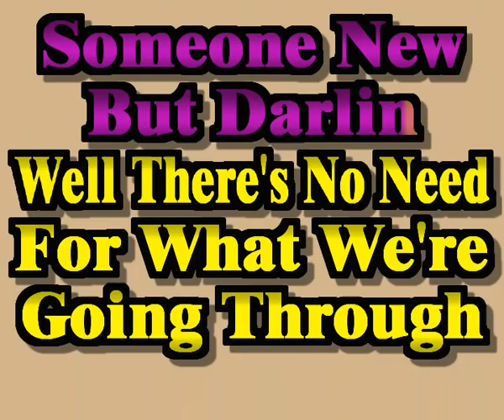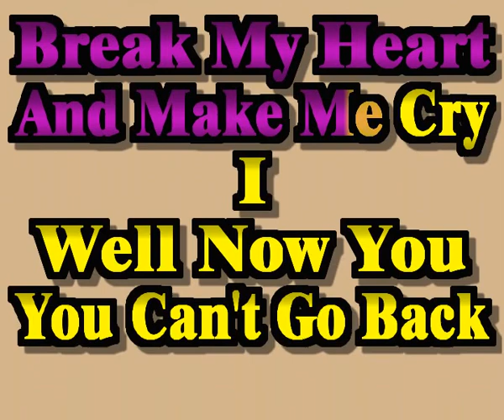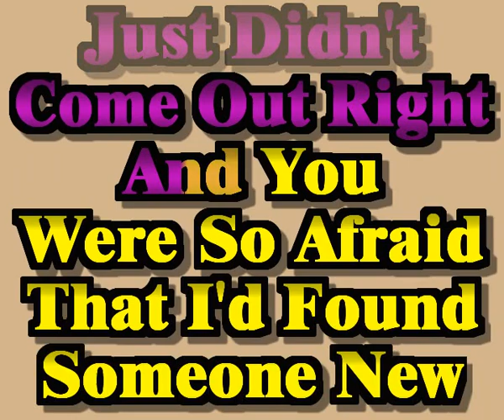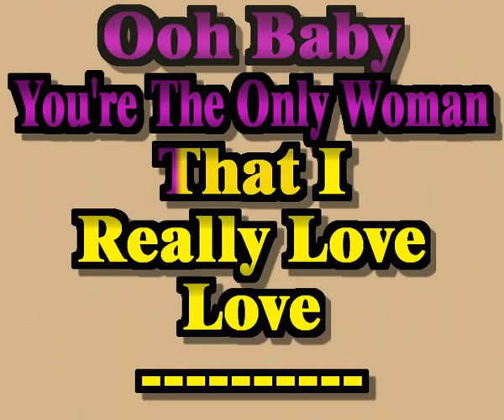Ambrosia - You're The Only Woman (Sing-a-long karaoke lyric video)